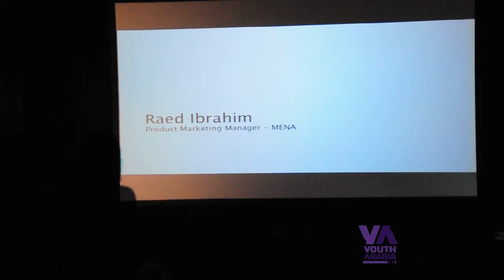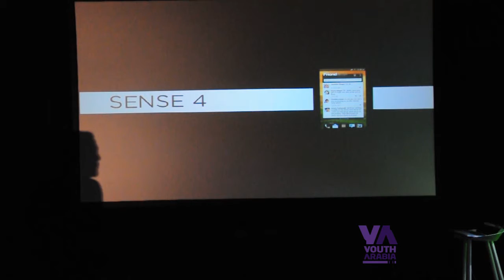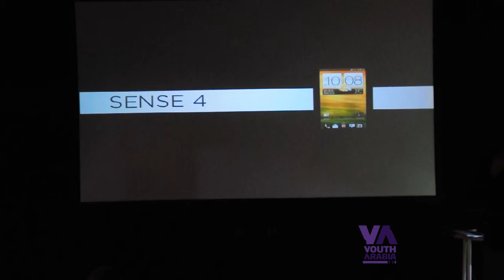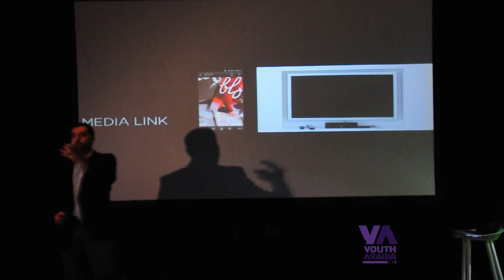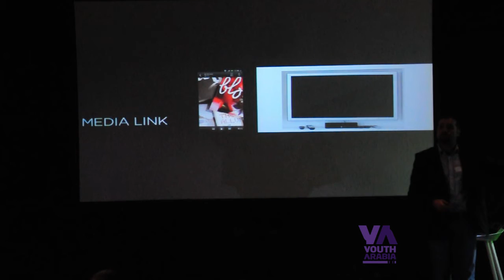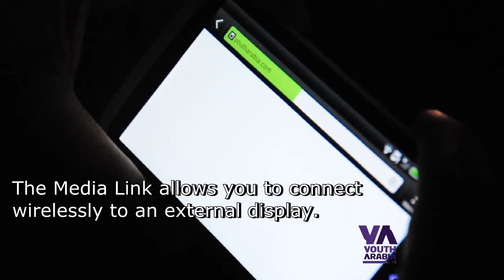First Impressions | HTC One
HTC MEA's sneak preview of the HTC One Family at the Pavilion Dubai